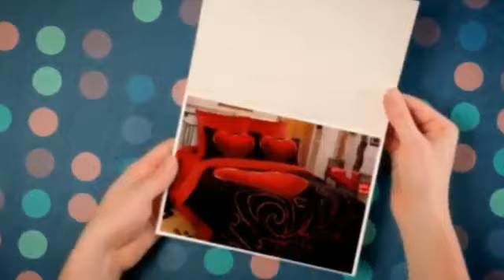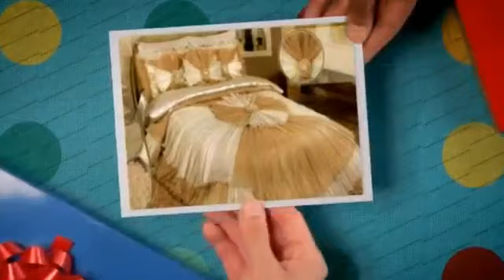اخر موضة مفارش سرير, صور ماركات مفارش سرير عرايس, موديلات مفارش سرير 2014